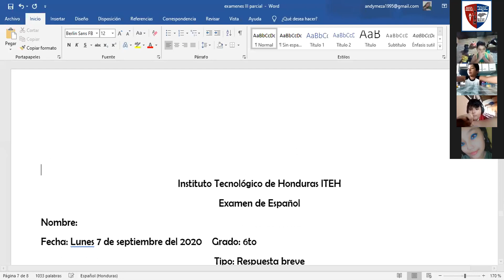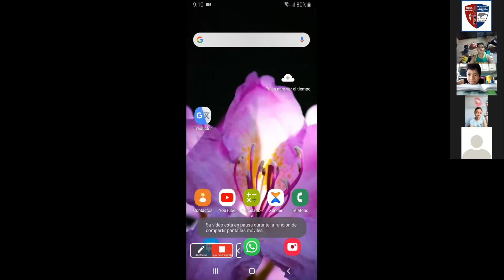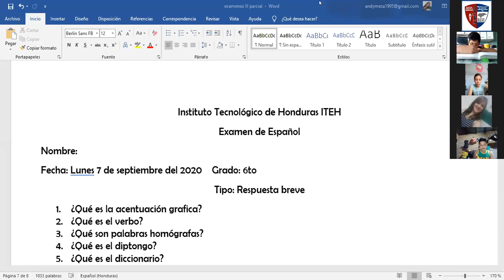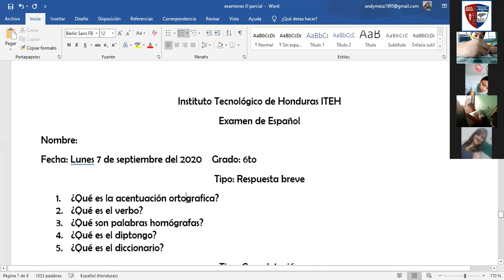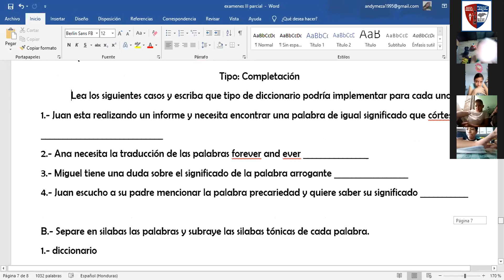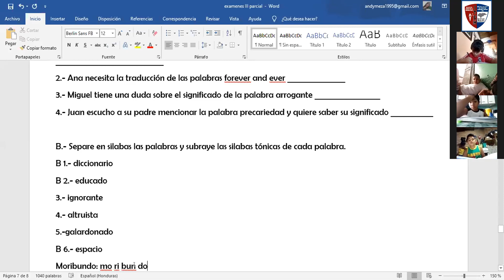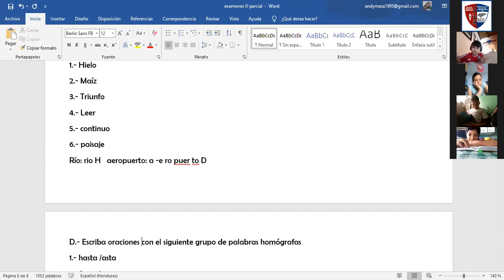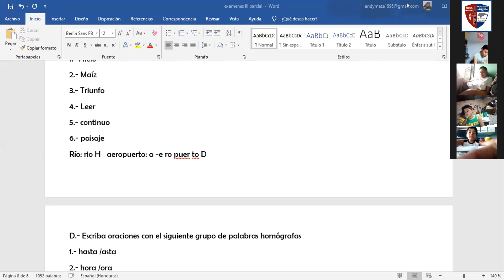2020 09 07 08 59 36 ESPAÑOL SEXTO GRADO 81492231788